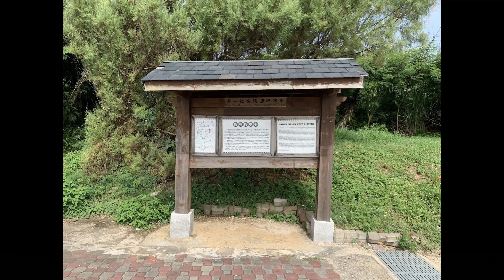澎湖之旅- part 2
hi 各位這禮拜出遊了嗎?
過了一個多月, 我終於把澎湖第2集的影片剪玩了, 這個月真的超級忙碌啊!!
這次, 回憶了澎湖的外垵觀景台, 漁翁島燈塔, 西嶼西台, 鯨魚島, 澎湖水族館, 隘門沙灘, 龍門閉鎖陣地, 菓葉灰窯, 奎壁山, 和一些澎湖在地素食美食~ 與大家分享!